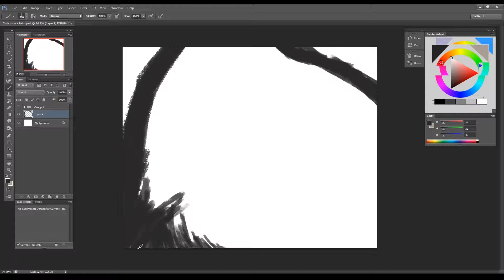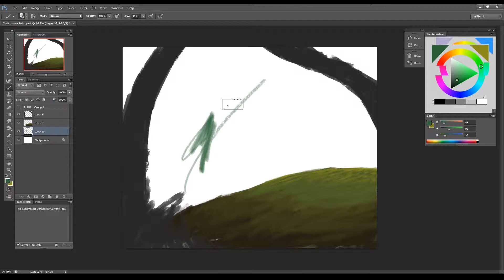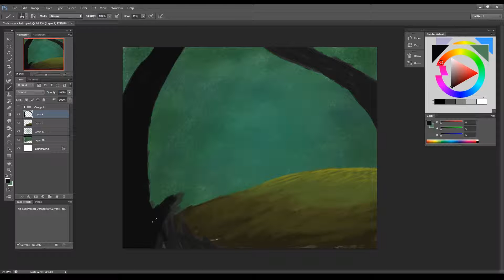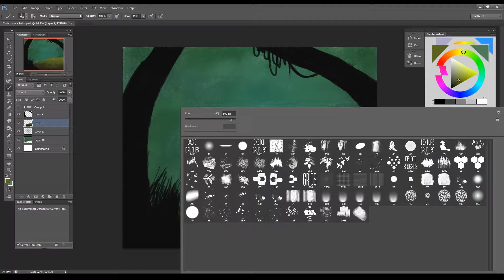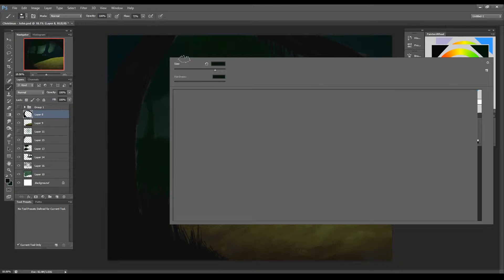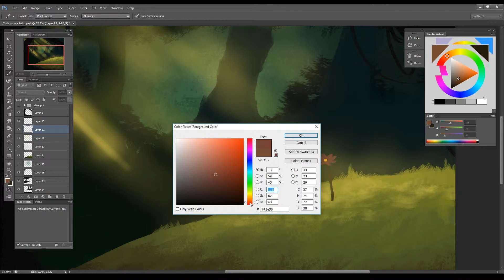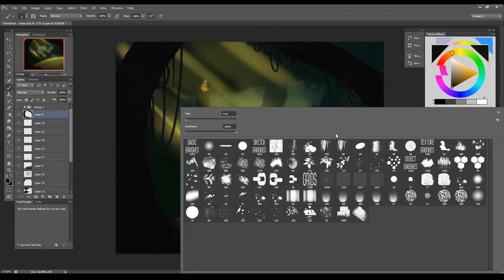Art Timelapse - Through the Leaves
I've been working on some paintings to give my relatives as gifts and this one I wanted to make some simple forest scene with a few objects to make it feel like a whole piece, rather then rendering out a whole bunch of trees and grass all over the place for a bit of practice.

Painting:
1hr and 4ish minutes.

What I used:
Photoshop CS6
Wacom Intuos 5 Touch